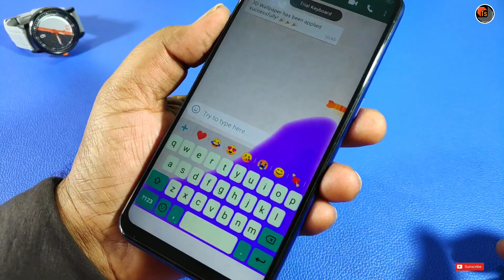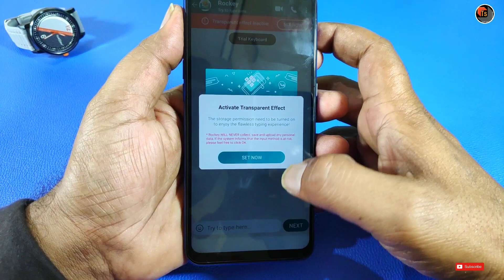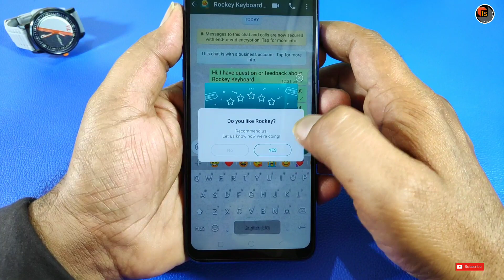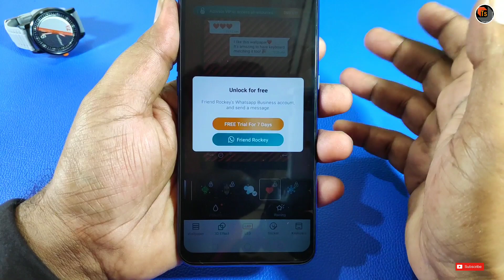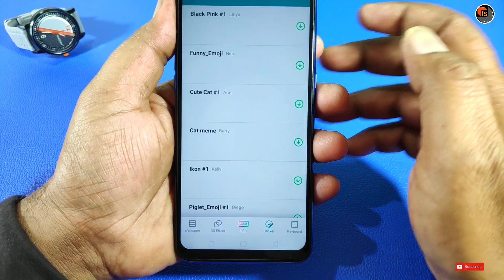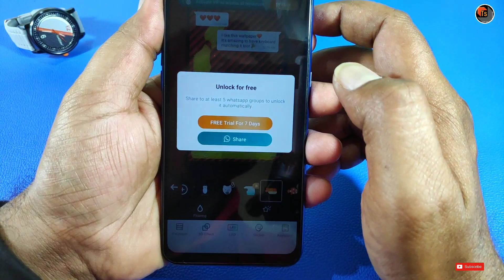Graphical Motion Theme Keyboard For WhatsApp | Rockey Keyboard App Review & Features | Tech Siva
Graphical Motion Theme Keyboard For WhatsApp. In this video, I show an app called 'Rockey' which is will be the best keyboard app for your WhatsApp chat.

ఈ క్రింది వెబ్ సైట్ లింక్ ను క్లిక్ చేయండి అందులో ఈ App లింక్ ఉంది